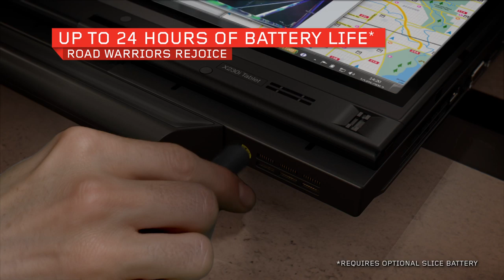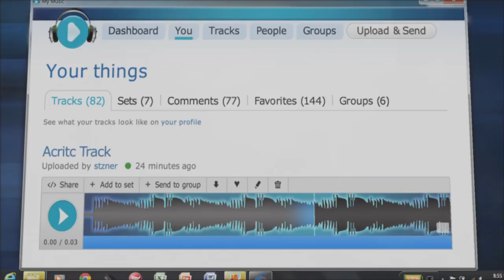ThinkPad X230 / X230t Convertible Laptop tour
Performance and extreme mobility define the new ThinkPad X230/X230t. Up to 24 hours of battery life with optional battery slice. Tough: Mil-Spec tested, spill-resistant keyboards, magnesium roll cages. Superior web conferencing capabilities. X230t has digitizer pen and handwriting conversion.